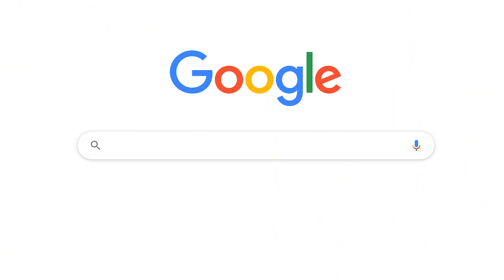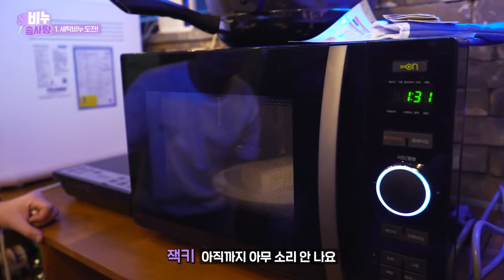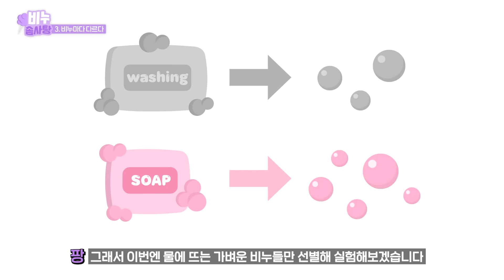전자레인지에 비누를 넣고 돌리면.. 왜 이렇게 되는 걸까??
별 걸 다 돌려보는 긱블...ㅋㅋㅋ
상상도 못한 정체! 비누를 전자레인지에 넣고 돌렸더니..?!?
솜사탕처럼 부풀어 올랐습니다
왜 이러는 걸까요?